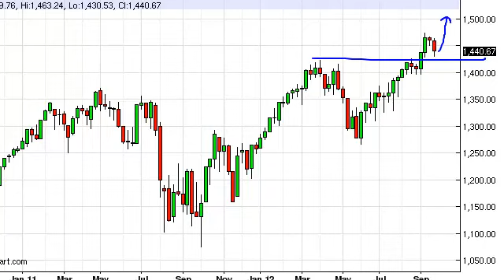S&P 500 Index forecast for the week of October 1, 2012, Technical Analysis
- October 1, 2012 index weekly technical analysis for the S&P 500 INDEX.Find more information about Forex and Commodities News Technical Analysis Fundamental Analysis and Brokers on FX Empire